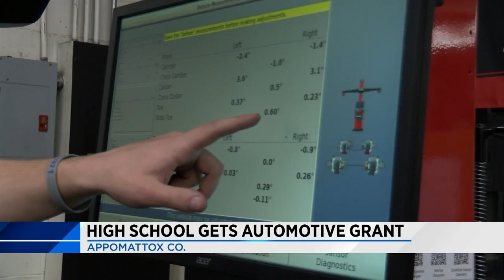Appomattox High School students ready for the automotive industry